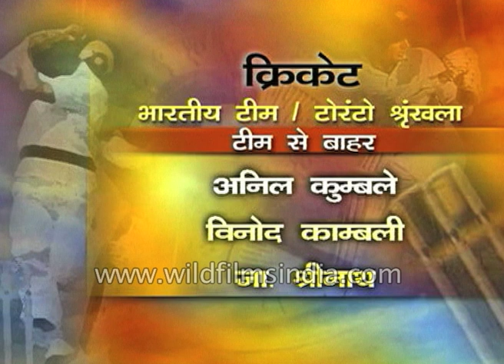BCCI has decided that Anil Kumble and Javagal Shrinath are no longer on Cricket team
For the Toronto tournament, Board of Control for Cricket in India or BCCI has decided that Anil Kumble, Vinod Kambli and Javagal Shrinath are no longer on the Cricket team. In their place, Sunil Joshi and all-rounder Rishikesh Kanitkar have been included again.